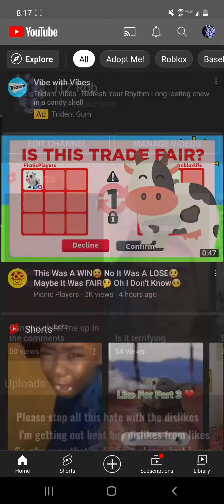Shout out to my friend tysm